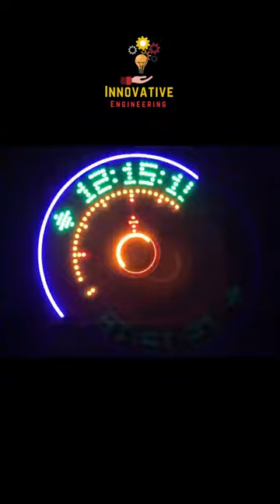Propeller LED Clock | Digital LED Clock | RGB Clock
propeller clock arduino

propeller clock led display

propeller clock project
digital led clock

propeller clock arduino

propeller clock kit

propeller clockwise

propeller clock using arduino nano
digital led clock circuit diagram

digital led alarm clock

digital led alarm clock setup

digital led wall clock

digital led mirror alarm clock
rgb clock

rgb clock arduino

rainbow time rgb clock

3d rgb clock

rgb alarm clock

rgb wall clock

rgb nixie tube clock

rgb desk clock

rgb tube clock

rgb matrix clock rgb electronics Engineering Innovative #